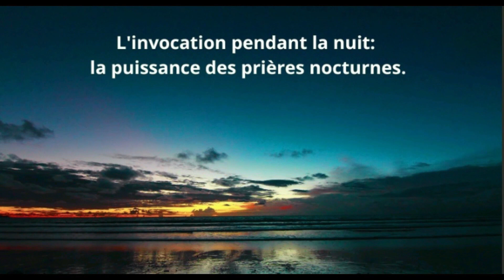20 Sept * Les Prières de la Nuit au Nom de Notre Seigneur Jésus Christ *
20 Sept  *  Les Prières de la Nuit au Nom de Notre Seigneur Jésus Christ  *